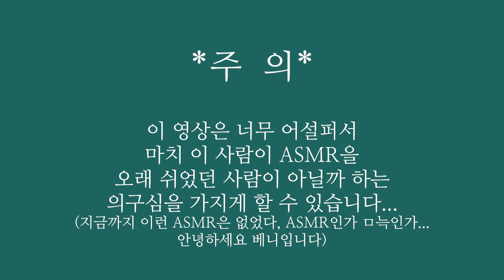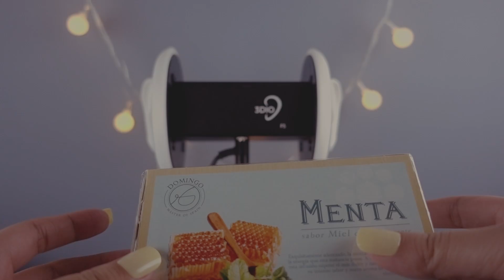[ASMR/팅글 돋보기] 빠름빠름 탭핑! Speedy tapping! [Tingle magnifier]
[팅글 돋보기] 영상은 10분이하의 짧은 영상입니다.
소리가 좋아서 더 길게 길게 듣고 싶으시다면 ‘팅글즈’어플에서 반복, 혹은 구간 반복 기능을 사용하시면 좋을 것 같습니다!
*팅글즈에서 베니 보러가기*

안녕하세요 여러분...ㅠㅠㅠ
제가 인사부터 눈물을 흘리는 이유는.
너무나 죄송해서입니다ㅠㅠㅠ
오늘 영상은 사실 중간에 포장지를 보시면 아시겠지만 작년 크리스마스 전에 찍어둔 영상인데요,
빠른 탭핑을 의도하였으나 지나치게 빠른 것 같기도 하고
구도가 마음에 들지 않아서 올리지는 않았지만
또 유리 탭핑이나 포장지 탭핑은 좋아서 버리지 않고 있었던 영상입니다...
그렇다면 왜 이 영상을 가지고 왔느냐...!!!
저희 집이 아파트 꼭대기층인데요, 최근에 물탱크에 모터가 문제가 생긴 것 같아요.
계속 30초에 한번씩 진동소리가 울려서 촬영을 못했답니다ㅠㅠㅠ
영상을 올리는 지금은 그 간격이 좀 나아지기는 했지만 여전히 나고 있어요. (심한말)
끄아아아아앙 속상.
내일 여선이 영상 촬영 예정일인데(토요일에 올라갈 예정이랍니다!)
제발 내일 오전 안으로 해결되기를 바라고 있답니다...ㅠㅠㅠㅠㅠ
아쉬운 영상이지만 쉬고 싶지 않아서!! 올립니다!!
탭핑도 더 열심히 연습하고 더 발전해서 올게요!!
기다려주셨을텐데 죄송하고 또 감사해요!

[Tingle magnifier] is video that takes less than 10minute.
If you want to watch it longer, you can use repeat tool on ‘tingles’ app!
*This is Veni on tingles*

Hello. T.T
The reason that I cried in front of this writing...
So... Sorry.
Actaully this video is made before last Christmas,
I wanted to make fast tapping but I thought it’s too much,
and I didn’t satisfy this angle so I didn’t upload it.
But I like glass tapping sound and box tapping sound so I didn’t throw away it also!
Then! Why I brought this video now..!
Because of the noise!!! I live in top of apartment and some noise in roof is made every 30 second...
Actually the frequent is better than before but still noise is making. (bad words)
NO WAY.
Tomorrow is W.Y.C making day,(it’ll upload on Sat)
I’m praying please no noise in tomorrow...
So this is not good video but I don’t want to rest so I uploaded it. !!!
I’ll try to make my tapping better!!
Thank you and sorry..!!!

타임라인
00:20 유리컵 / glass
02:56 접시 / plate
04:14 바구니 / basket
07:35 포장된 박스 / paper wrapped box
08:32 포장 벗기기 / remove packing
09:00 비닐이 있는 박스 / vinyl wrapped box

*오늘의 립*
없지용